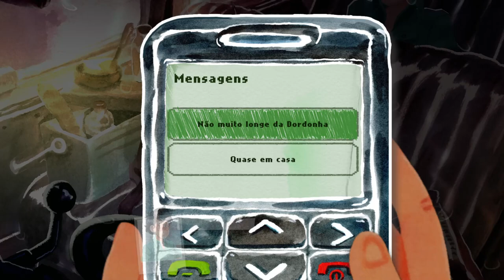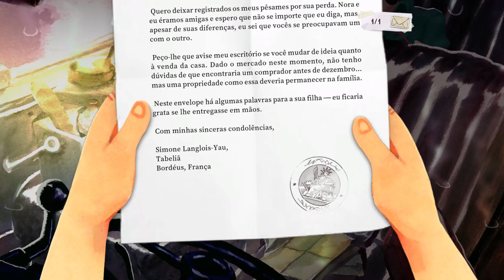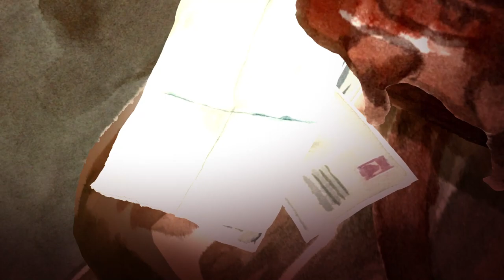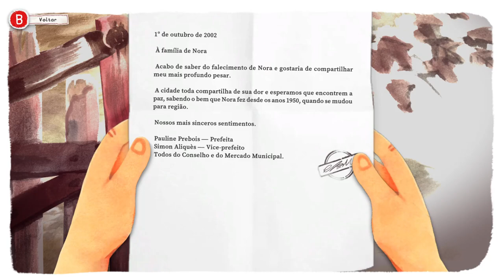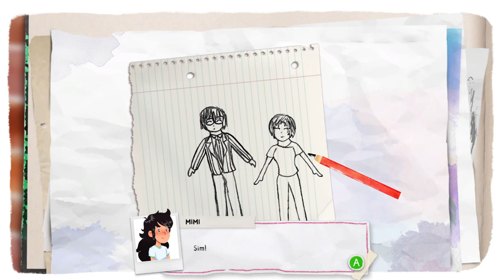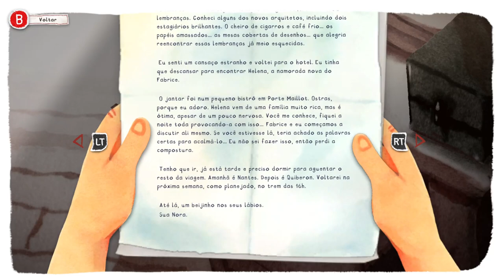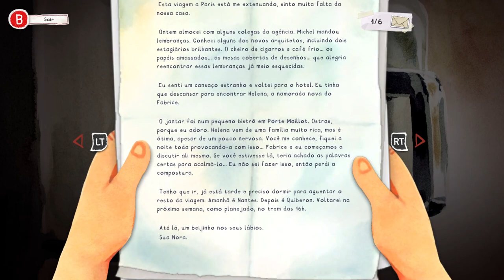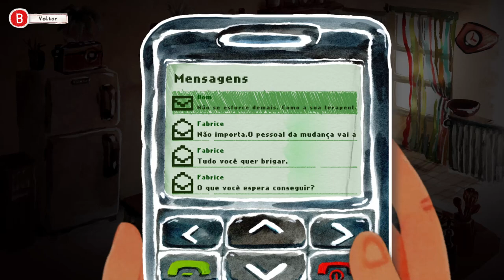Dordogne - Explore as preciosas memórias da infância 🎨✨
Mergulhe numa experiência narrativa única e explore as inúmeras cores do verão de Dordogne enquanto revisita a infância para descobrir segredos de família nesta emocionante jornada formativa.

TÍTULO: Dordogne
GÊNERO: Aventura, Indie
DESENVOLVEDOR: UN JE NE SAIS QUOI, UMANIMATION
DISTRIBUIDORA: Focus Entertainment
DATA DE LANÇAMENTO: 13/jun./2023

MÍNIMOS:
SO: Windows 10
Processador: AMD Ryzen 5 2500U / Intel Core i5-7600
Memória: 5 GB de RAM
Placa de vídeo: 1 GB VRAM, AMD Radeon RX Vega 8 / Intel HD Graphics 620 or equivalent
DirectX: Versão 12
Armazenamento: 4 GB de espaço disponível
Outras observações: 60 FPS, 1920x1080